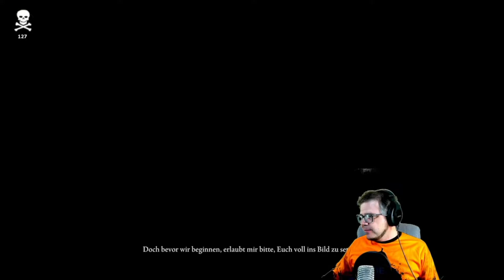Elden Ring - Radahn - Radahn Festival - #14 Lets Play Elden Ring Deutsch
ELDEN RING / RADAHN / RADAHN FESTIVAL / RADAHN BOSS FIGHT

Elden Ring Lets Play

Entwickler: From Software
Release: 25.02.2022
Plattform: PS5

Unverhofft kommt oft sagt man, und in dieser Folge ELDEN RING treffen wir unverhofft auf RADAHN. Es ist einfach nur irre was in diesem BOSS FIGHT gegen RADAHN passiert...